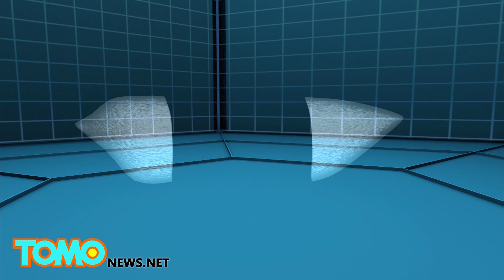ทำไมคนถึงแพ้แมวเหมียว นักวิทยาศาสตร์อังกฤษเผย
United Kingdom -- รังแคแมว ซึ่งส่วนใหญ่จะผสมกับน้ำลายแมวเป็นสาเหตุของการเกิดอาการแพ้อย่างรุนแรงที่พบบ่อยที่สุด

เนื่องจากรังแคแมวมีโปรตีน Fel D 1 โดยการตอบสนองต่อการอักเสบของร่างกายจะทวีความรุนแรงขึ้น เมื่อมีพิษของแบคทีเรีย LPS ในสิ่งแวดล้อม

เนื่องจาก LPS ที่ปนเปื้อนใน Fel d 1 จะกระตุ้นการทำงานของ TLR4 ซึ่งเป็นโปรตีนที่สำคัญในการกระตุ้นการทำงานของระบบภูมิคุ้มกันตามธรรมชาติ ยาแก้แพ้ชนิดนี้ถูกคิดค้นให้ยับยั้งปฏิกิริยาตอบสนองของ TLR4 ต่อโปรตีนในรังแคแมว ช่วยป้องกันการเกิดการอักเสบ

การวิจัยนี้อาจจะนำไปสู่​​การปรับปรุงการรักษาโรคแพ้แมว และอาจจะนำไปสู่การรักษาโรคแพ้สุนัข